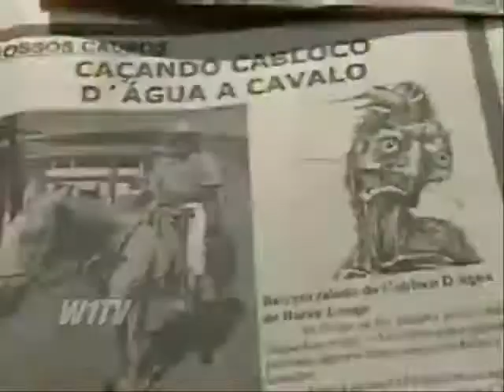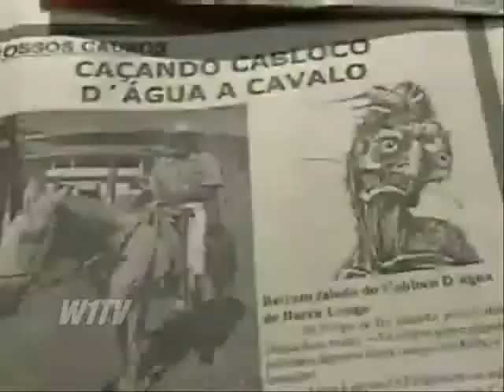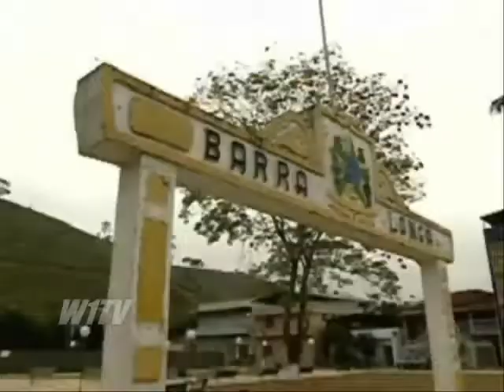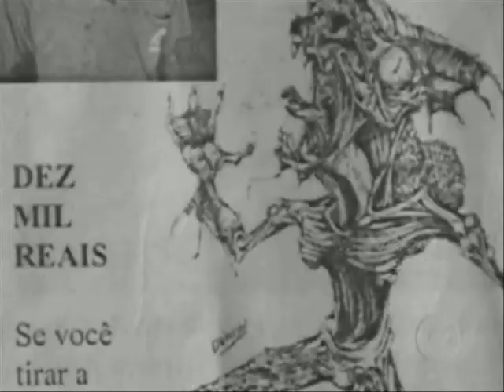Caçada a criatura misteriosa movimenta cidade no interior de MG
25/06/2011 21h29 - Atualizado em 25/06/2011 21h29
Caçada a animal misterioso movimenta cidade no interior de Minas Gerais.
Moradores de Barra Longa montaram uma associação para tentar pegar a criatura, chamada de Caboclo d'Água. E tem até recompensa de R$ 10 mil para quem tirar uma foto do bicho.
imprimir Moradores de uma pequena cidade do interior de Minas Gerais andam assustados com uma criatura estranha que alguns garantem ter visto nas redondezas. A repórter Liliana Junger ouviu os relatos de quem está convivendo com esse mistério.

Com sol a pino, os moradores de Barra Longa (MG) dizem que o tal do Caboclo d'Água aparece na beira do rio. Seu Antônio Felipe de Resende, de 82 anos, cavaleiro corajoso, conta que já foi atacado.
"Pensei que era um gorila. Ele deixou chegar bem pertinho e depois sumiu. Eu estou com medo desse trem. Eu fui, virei as costas, e vim embora. Aí, ele segurou na minha perna e arranhou um pouquinho", conta o agricultor.
Seu José da Costa Gomes, de 81 anos, conhecido como Zé da Mala, se protege com a fiel cadela Dayane. Mas, não teve jeito de cuidar da criação.
"Dizem que ele mamava nas vacas aí. Quando eles iam tirar leite de manhã, o Cabloco d'Água estava com um barrigão", diz.
Outro que teve prejuízo foi o açougueiro Múcio Daniel Kfuri. "Na hora que eu cheguei em uma pedra, eu vi o Cabloco d'Água comendo o bezerro . Eu o vi fazer barulho", revela.
São tantas as histórias, que a criatura ganhou as páginas do jornal. Tem até retrato falado.
"Eu cubro esse caso há 4 ou 5 anos. Eu divulgo mais de 30 ou 40 pessoas que viram esse bicho", afirma o jornalista Leandro dos Santos.

E quem tirar uma foto do Caboclo, ganha uma recompensa generosa: R$ 10 mil.

"É um dinheiro bom", avisa um morador.
Quem não pensa em dinheiro é Kenedy Sampaio. Ele diz que em uma pescaria o bicho arrancou o molinete das mãos dele.
"Não passo lá em hipótese alguma. E tanto que eu tomei tanto medo que eu não pesco mais no rio. Sozinho eu não vou não. E olha que eu sou muito corajoso, mas nesse ponto eu sou meio medroso", confessa o funcionário público.
Mas, nas ruas de Barra Longa, tem gente que não dá bola para isso não.
"Caboclo d'Água para mim é lenda! Não acredito nessas coisas não", garante um aposentado Silva.
Só que a maioria acredita. Tem até associação para pegar o Caboclo. Uma turma montou um aparato e tanto. Câmeras especiais, GPS, rádios. Dizem que já mapearam 30 locais por onde o bicho passou.
"É para tirar esse arrepio que está tendo no meio do pessoal daqui de Barra Longa, Ouro Preto e Mariana", avjsa o chefe de segurança Vicente Oliveira.
Na tentativa de capturar o Caboclo d'Água várias armadilhas foram espalhadas às margens do rio. Em dois cilindros, há um líquido incolor com o cheiro capaz de atrair a criatura. Mas, para garantir que ele seja mesmo pego, alguém tem que ficar lá em cima de olho.
"Eu vim para cá bem à tardinha e fiquei a noite toda tentando fotografar ou caçar o bicho", conta o professor Milton Brigoline.
"Vai que você topa com um bicho desses em um lugar. O que você vai fazer? Você tem que correr dele , você vai esperar ele?", questiona o açougueiro Edmar Miguel.
Parece que o Caboclo d'água está com os dias contados.
"É quase que uma ideia fixa. Enquanto eu não pegar esse bicho eu não descanso", afirma Brigoline.